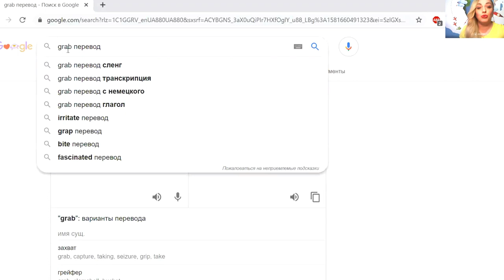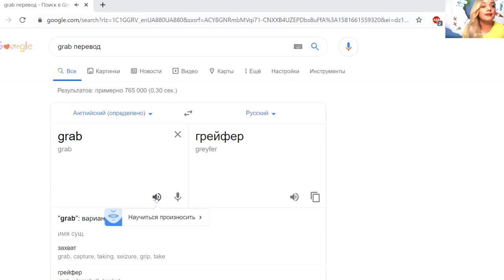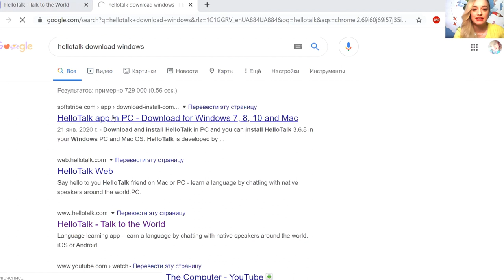🔥4 MOST IMPORTANT ENGLISH LANGUAGE SKILLS/PART 2 SPEAKING/PRACTICE/PROGRAMS/HELLOTALK/GOOGLE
Hi, guys)
Here are the links
Google Translator
More links in my next videos) Take care of yourself. See youuuuuuuuuuuuu ;)